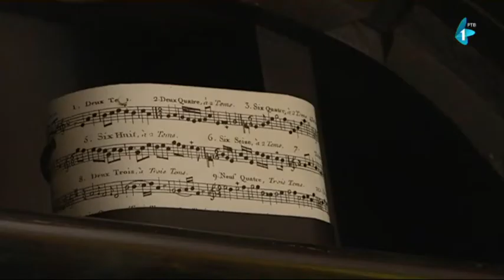Komšijske priče: Piano city Novi Sad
Zamislite da priredite intimni koncert za svoje komšije i prijatelje, u svojoj dnevnoj sobi? Zamislite stotinu takvih koncerata za jedan vikend!

Da Novi Sad postane četvrti u svetu Piano city grad Maja Alvanović i Kosta Jevtić su već čvrsto rešili. Taj festival povezuje umetnike, publiku i žanrove. Kako to izgleda, imali smo priliku da osetimo. I da u novoj Komšijskoj priči to i zabeležimo!